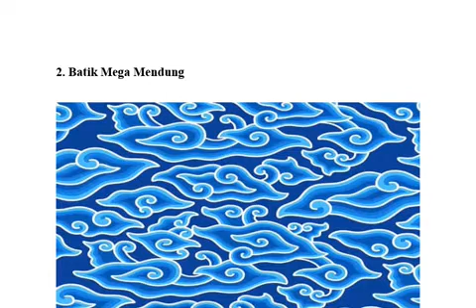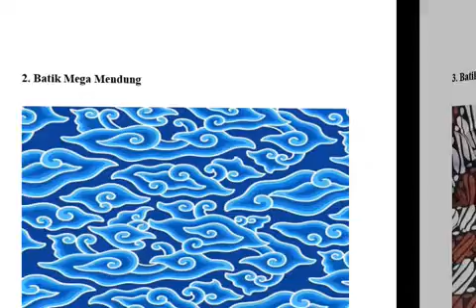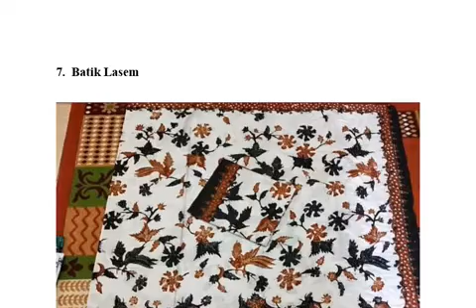MOTIF BATIK TRADISIONAL INDONESIA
Ada beberapa blog yang mungkin membantu Bapak Ibu Guru Mencari Administrasi guru:
4. download gratisan film HD BlueRay